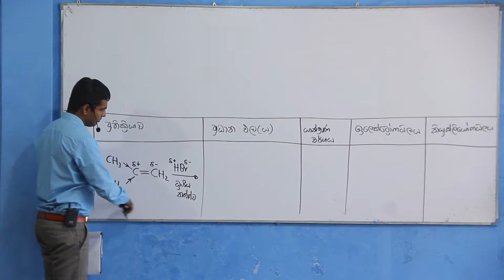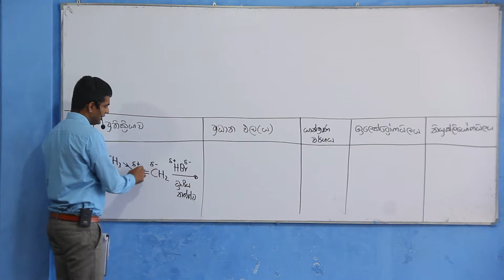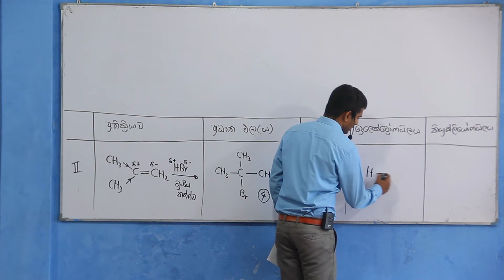Chemistry-Sinhala-model-paper-2019 Paper 01 4_(a)_II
අ.පො.ස. (උසස් පෙළ) රසායන විද්‍යාව - 2019

අධ්‍යයන පොදු සහතික පත්‍ර (උසස් පෙළ) රසායන විද්‍යාව 2019 අගෝස්තු සිට ක්‍රියාත්මක වන නව විෂය නිර්දේශයට අදාළ වන ලෙස සකස් කළ පෙරහුරු ප්‍රශ්න පත්‍රය සහ එක් එක් ප්‍රශ්නයට නිවැරදි ව පියවරෙන් පියවර පිළිතුරු ලියන ආකාරය පැහැදිලි කර ඇත.